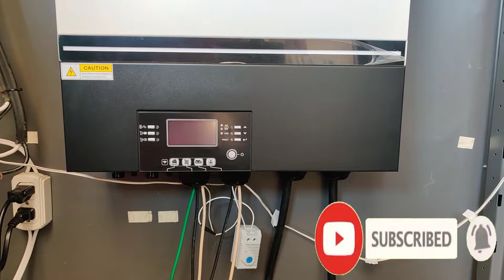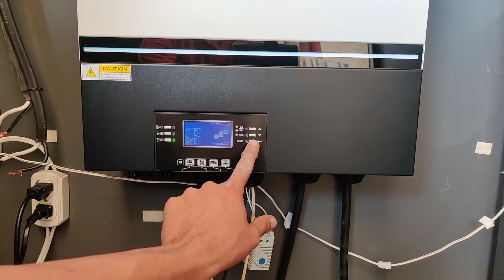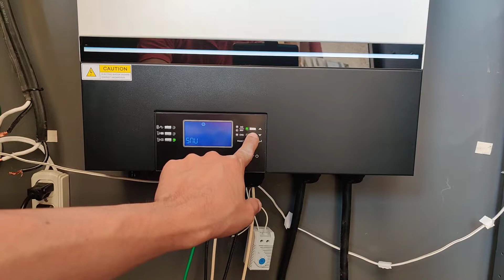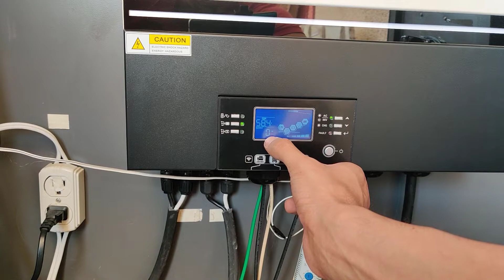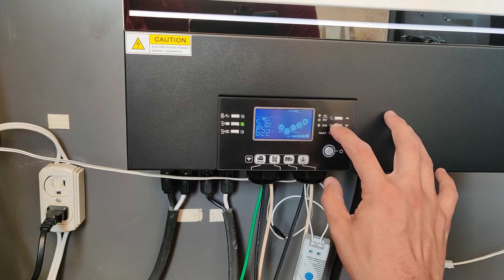instalación LV6548 inversor cargador solar MPPSOLAR 6500W 120Vac a 48Vdc en hogar real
Muestro el conexionado y arranque del inversor solar MPPSOLAR LV6548 de 6500W a 120Vac y 48V en baterías